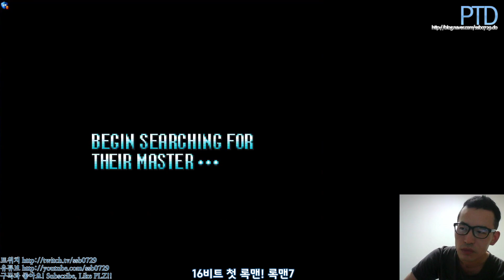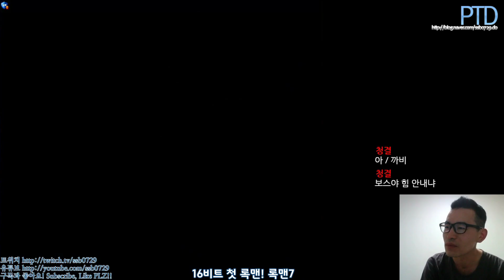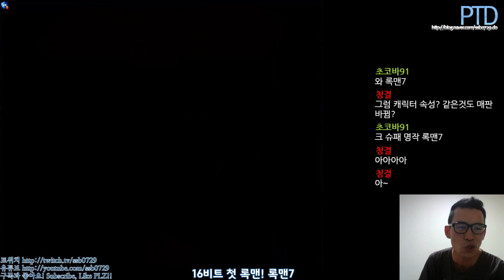[타이쿤] 16비트 첫 록맨 - 고전게임 록맨7 켠왕 Ep.1 191031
* 슈퍼 록맨, 부르스 방패 등 히든 아이템 수집 없음. 빠르게 켠왕!

1995년 슈퍼패미컴으로 처음 발매된 첫 16비트의 클래식 록맨 시리즈!
록맨7 켠왕에 도전합니다!